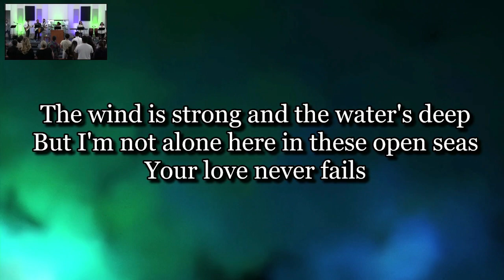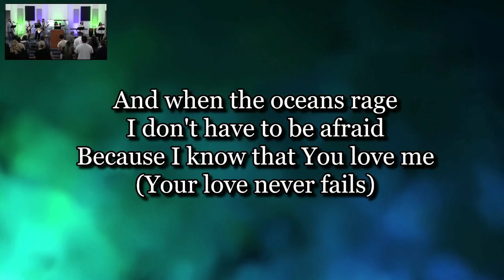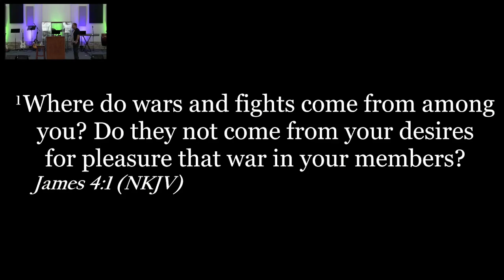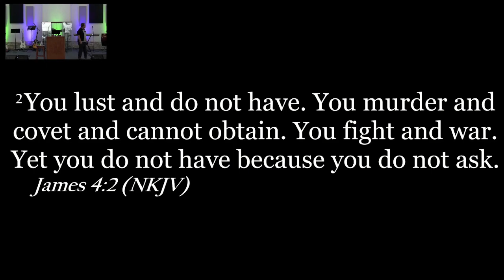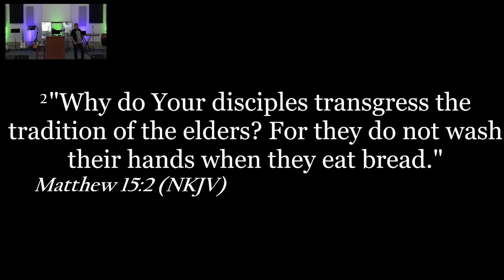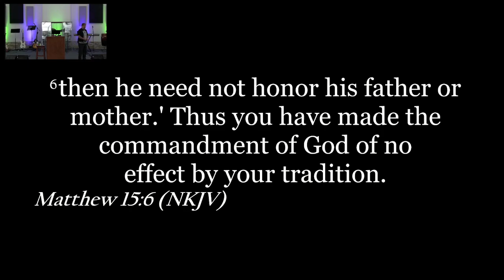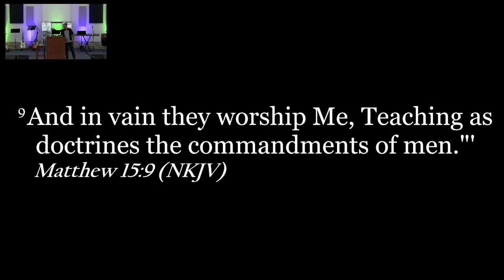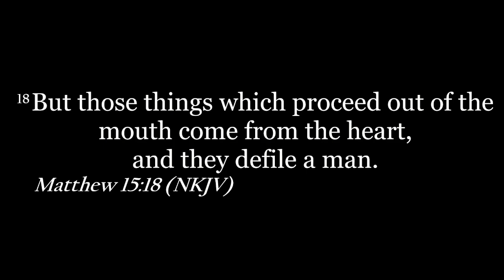Turning Point Fellowship 10.22.23